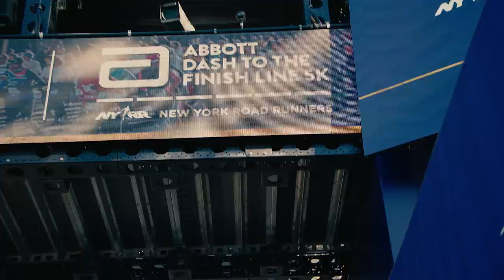Beyond the Run with GaTa | Episode 4 | New Balance Running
It’s race day. In the final episode of Beyond the Run, GaTa not only crosses the finish line, but adds to his title – he’s officially a runner and mental heath awareness advocate.

”I want to keep setting goals for the future. I just did the 5k, I want to do the 10k next. I’m officially a runner.” – GaTa

ENEW FILMS PRODUCTION
Executive Producer & Director: Eric W. Newman (@enewfilms)  Creative Producer & Editor: Stephen Roll (@stephenmroll)
Director of Photography: Justin Francis (@justonefilm)
Assistant Director & Producer: Tanner Jarman (@tannerjarman)